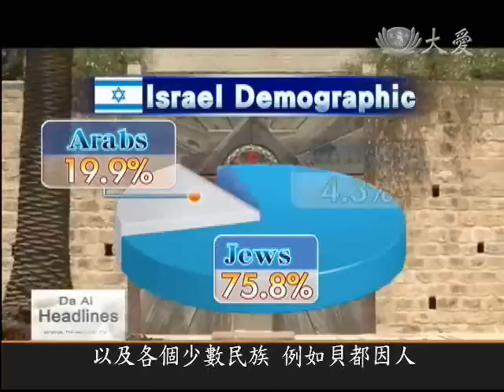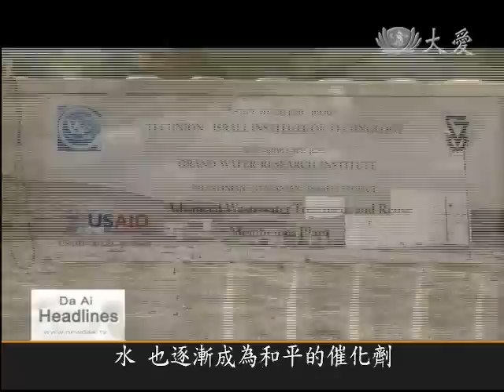DaAiTV_DaAi Headlines_20100923_Peaceful waters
Water shortage is going to be a major global issue in the future. According to the experts, there may be wars between countries competing over water supplies. But ironically, in the Middle Eastern, water could be a catalyst for peace. In the final installment of our series of features from Israel, we find out how the country is working with its neighbors, to develop solutions to the region's water problem.

--- Call for prayer in Bedouin community ---
In the desert of southern Israel, the call for prayer rings out from a mosque.
This is home to the minority Muslim Bedouin tribe, who are spread out in around 30 settlements in the area. Nomadic herdsmen for centuries, the Bedouin's way of life is very different from the rest of Israel. To survive in the desert, they have to value every drop of water.

--- Unstable water supply ---
City homes are supplied with running water, but here the Bedouin have to carry their water from a nearby supply, or install their own pipes.

Bedouin tribesman, Shti Wi: "We have a fixed supply of water at the local school. We installed a water pipe from there to get water."

However, connecting a pipe to the central supply does not always guarantee water at the turn of a tap. If one household fails to pay their water bill, the Israeli government will cut off supply to the entire village.

Shepherding the sheep, herding the horses and caring for the camels, the Bedouin existence is a world apart from hi-tech Israel. How will this disadvantaged minority fare when world water supplies grow short?

--- Water security ---
In Israel, 20 percent of the population are Arabs, and members of other minority groups such as the Bedouin. Religious, ethnic and territorial disputes have led to numerous conflicts between Israel and its Arab neighbors. One cause of war has been water. Given the sensitive situation, Israel has a specialized mechanism in place to test its water for poisoning.

Water testing company CEO, Moti Blau: "We advocate the use of bio-monitoring based on bacteria, because the bacteria is very sensitive, and it's very easy to handle. The key element, the key advantage of such a system is that it's very easy for the user to use."

--- Luminescent bacteria detect poison ---
Using luminescent bacteria, the authorities can keep tabs on water contamination, because when the microorganisms come into contact with strange chemicals, their luminosity changes, indicating that something is wrong with the water quality. Heavy metals, pesticides, weed killer and other poisons can be detected instantly.

--- Water - a catalyst for peace? ---
But with the easing of tension in the region, drop by drop, water could be becoming a catalyst for peace. This reverse osmosis membranes plant is helping purify water for neighboring Arabs, in a joint effort to improve water quality. The initiative is supported by the Peres Center for Peace.

Peres Center for Peace project manager, Oren Blonder: "It's not that the Israelis are coming to teach the Palestinian researchers, but they are working together, and we've learned that this is the best way to promote the peace between the two people."

--- Water under the bridge ---
The project is run by a team of Israeli, Palestinian, and Jordanian researchers. The partnership between the traditional enemies, shows that there is sometimes light at the end of the tunnel. Perhaps not all of Israel's water technology advancements are applicable to Taiwan, but their example shows that when you face up to a problem, the solution often appears.